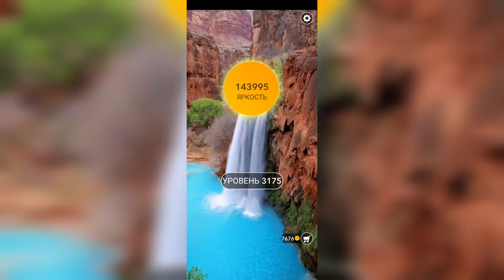Word / Слово Крест: Поиск русского кроссворда / Уровень 3175